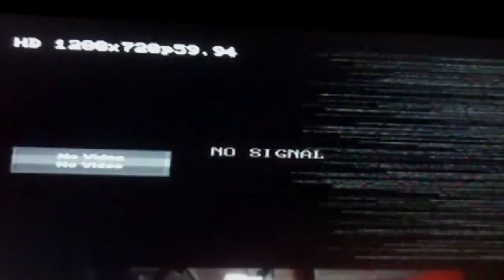Christina Aguilera - Glam (Short Fan Video)